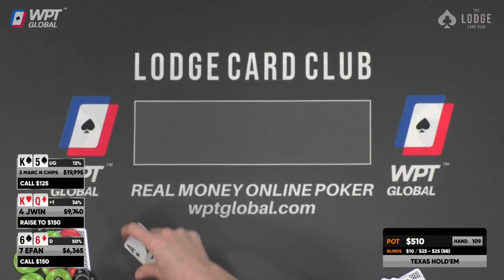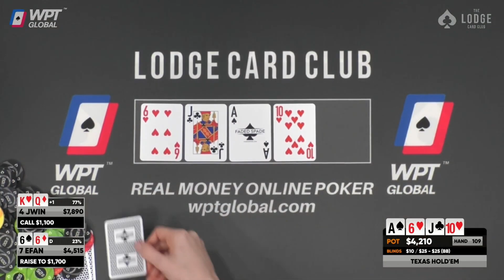Luckiest Poker Player Ever, FINALLY Gets Unlucky!